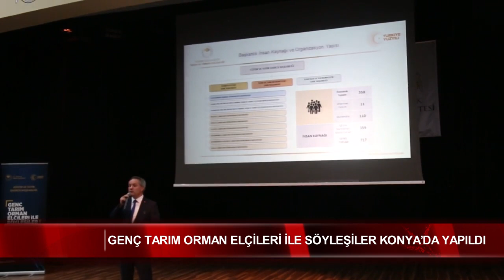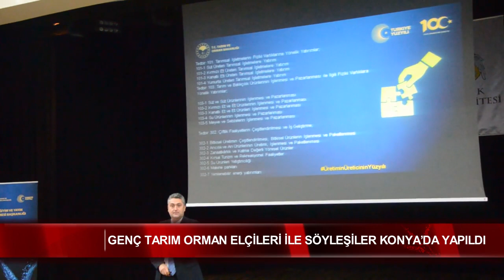Genç Tarım Orman Elçileri ile Söyleşiler Konya’da yapıldı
‘Konya’da Genç Tarım Orman Elçileri ile Söyleşiler’ programı düzenlendi. Tarım ve Orman Bakanlığı Eğitim ve Yayın Dairesi Başkanı Dr. Bülent Kahraman Çolakoğlu’nun da sunum yaptığı programda; gençlere, zirai alanda emek veren üreticilere ve girişimcilere sağlanan desteklemeler gibi başlıklarda bilgilendirme yapıldı.

Genç Tarım Orman Elçileri ile Söyleşiler Programı Konya’da düzenlendi.

Programda Tarım ve Orman Bakanlığı tarafından yürütülen faaliyetlerin yanı sıra zirai alanda emek veren üreticilere ve girişimcilere sağlanan desteklemeler tanıtıldı.

Selçuk Üniversitesi Sultan Alparslan Kültür Merkezi 30 Ağustos Salonunda gerçekleştirilen programa Eğitim ve Yayın Dairesi Başkanı Dr. Bülent Kahraman Çolakoğlu katıldı. Çolakoğlu, söz konusu programı çok önemsediğini belirterek, ‘çalışmanın amacının üniversite öğrencilerinde zirai anlamda farkındalık oluşturmak, kendi geleceklerine dair planlamalarını yaparken bakış açılarını geliştirmelerine katkı sağlamak’ olduğunu ifade etti.

Programa ayrıca sanatçı ve program yapımcısı Turgay Başyayla da video bağlantı ile katıldı. Başyayla sürdürülebilir bir üretimin önemini vurguladı.

Başkan Çolakoğlu’ndan sonra Eğitim ve Yayın Dairesi Başkanlığından Koordinatör Ziraat Yüksek Mühendisi Mahmut Göktaş, Bakanlığın faaliyetleri, Eğitim ve Yayın Dairesi’nin çalışmaları, Bakanlık desteklemeleri, projeler ve özel sektörde iş imkanları hakkında genç tarım orman elçilerine sunum yaparak bilgi verdi.

Akademisyenler, öğrenciler,  bakanlığın ilgili ve bağlı kuruluşlarından personelin katılım sağladığı toplantı soru cevap bölümü ile tamamlandı.